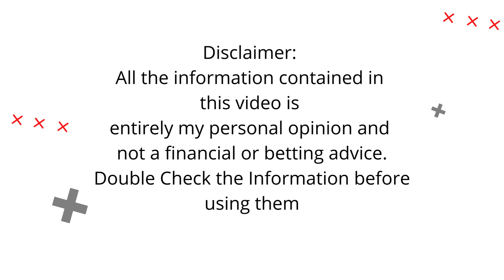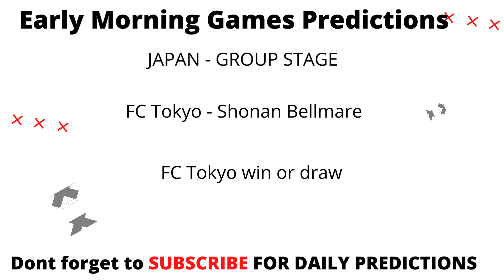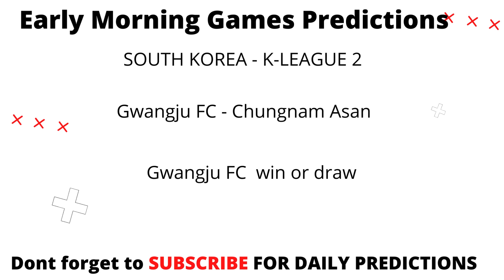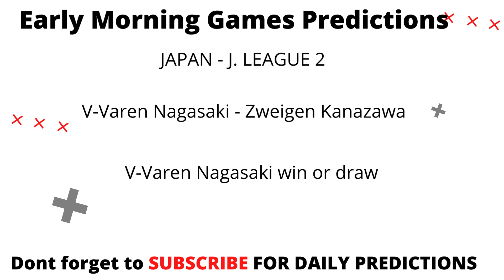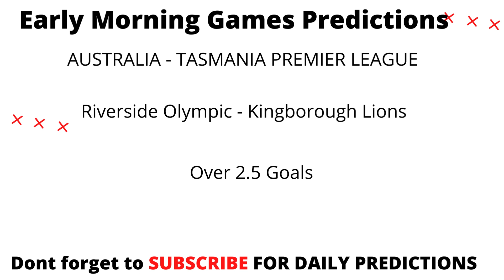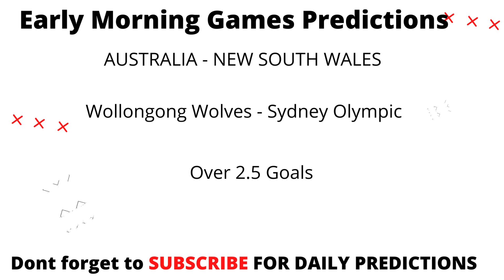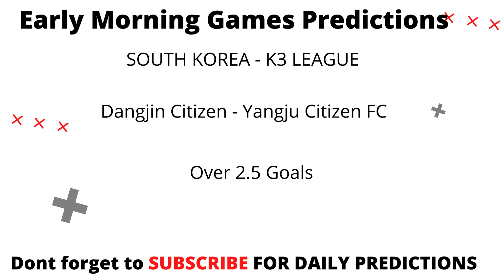EARLY MORNING GAMES FOOTBALL PREDICTIONS TODAY 26/3/2022.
Get the best football betting tips daily, and other football predictions posted on this channel everyday.

Also Try 1XBET: Get 200% signup bonus from 1XBET, follow this

Inside free betting tips today, we have options for you to choose from and maximize your profit.

We offered and predict today’s match, over and under  1.5 goals predictions, which means we are expecting 3 goals and above in case of over 1.5 predictions and less for under 2.5 predictions.
 Both teams to score during the match or BTS. Direct win, double chance etc
Inside todays football predictions, we have lost of betting options to choose from. like. football predictions, betting tips, betting tips today, football betting tips,

betting tips | betting tips today, today's winning soccer betslip, today's predictions football, today's football prediction,Today's Fixed Match Free | Safe betslip
football predictions, betting tips, betting tips today, football betting tips,

today's football predictions|free soccer(football)| predictions daily tips and picks| best football tips for today|prediction football tomorrow. |sure win bet predictions|soccer prediction 100 win|football prediction for tomorrow| get 5 odds on your betslip | sports betting tips and strategies. bet tips football today.